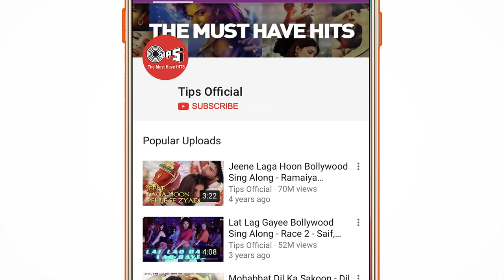90's Sad Song | Khali Dil Nahin | Kachche Dhaage | Ajay Devgan | Alka Yagnik | Hans Raj Hans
Feel the love in you with this all time romantic hit song 'Khali Dil Nahin Jaan Bhi' from the movie 'Kachche Dhaage'. Sung by Alka Yagnik & Hans Raj Hans. Music composed by Nusrat Fateh Ali Khan.

Singer(s): Alka Yagnik, Hans Raj Hans
Music Director: Nusrat Fateh Ali Khan
Lyricist: Anand Bakshi

Movie Cast & Crew:
Cast: Ajay Devgn, Saif Ali Khan, Namrata Shirodkar, Manisha Koirala, Bunty Luthria

Set 'Khali Dil Nahi Jaan Bhi Hai' as your Mobile Callertune (India Only)

Song Lyrics:
Ishq Hai Paani Ka Ek Katra
Katre Mein Toofan
Ek Haath Mein Apna Dil Rakh Le
Ek Haath Mein Rakh Le Jaan

Khali Dil Nahin Jaan Vhi Yeh Mangta
Haaye Ishq Di Gali Vich Koi Koi Langda
Ishq Di Gali Vich Koi Koi Langda

Jogiyo Ke Pichhe Jaise Jog Lag Jaata Hai
Premiyon Ko Prem Wala Rog Lag Jata Hai
Lakh Bachaaye Daaman Log Lag Jata Hai
Dil Pe Aashiqon Ke Nishane Se Rangda